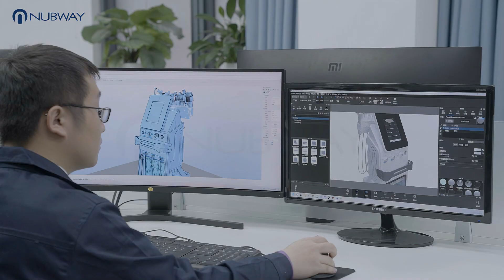Create the future and build brilliance together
Over the years, Nubway has gathered a group of well-trained technical personnel, specializing in various fields of appearance-related industries such as optoelectronic technology, medical aesthetic clinics, mechanical design, product appearance design, and medical aesthetic consultants.

Currently we have more than 200 well-trained and dedicated employees. Our products have been exported to more than 70 countries, including Europe, North America, Middle East, Southeast Asian countries as well as Australia. We have won the respect and support of more and more beauty salons and medical aesthetic institutions around the world.